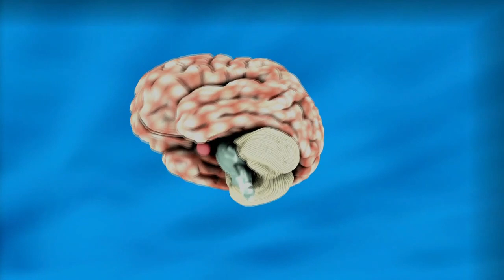दिमाग को तेज़ कैसे करें || How To Boost Your Brain Power By Sandeep Maheshwari In Hindi | Inner work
We all have the capabilities of tapping into the wisdom of the ages if only we trust ourself,if only we learn to exercise those muscles in a way that we can call upon them when needed.

" Our aim is to provide you that tool which needed to work on your inner power."